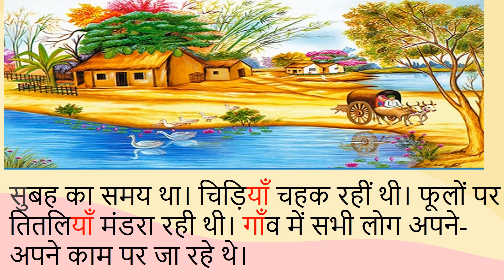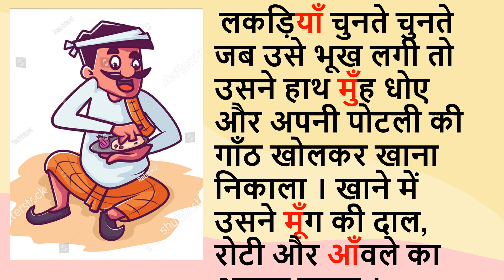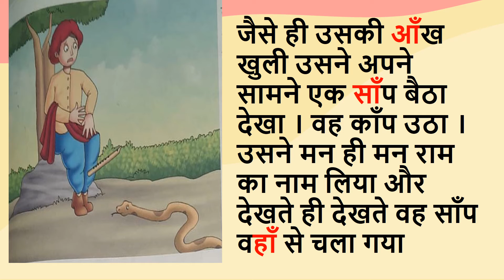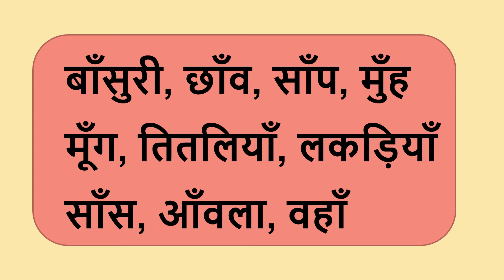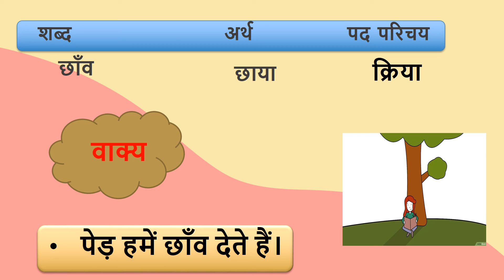झुमरू 1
class 1  chapter 4 jhumru